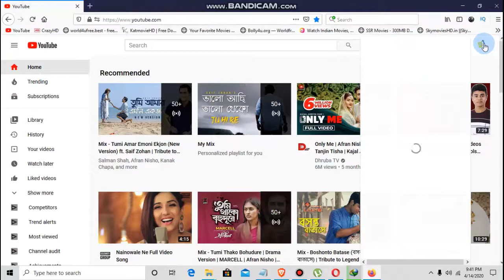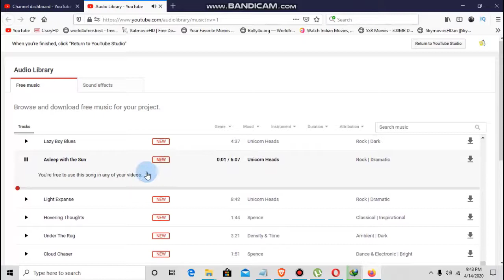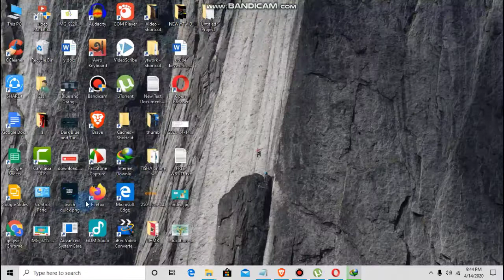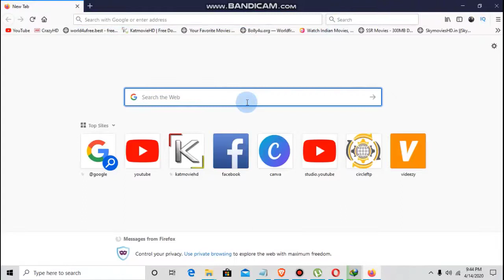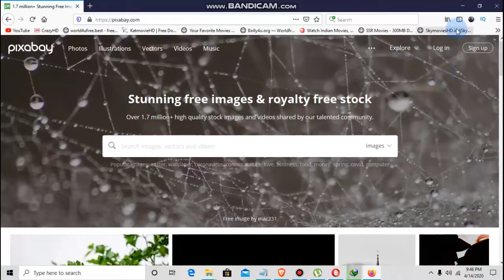How to Download Copyright FREE Music For Video 2020 | কিভাবে কপিরাইট মিউজিক ডাউণলোড করবেন ।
How to Download Copyright FREE Music For Video 2020
how to download background music
how to download copyright free music 2020
কিভাবে কপিরাইট মিউজিক ডাউণলোড করবেন
teachquick

ASSALAMUALU KUM
DEAR AUDIANCE